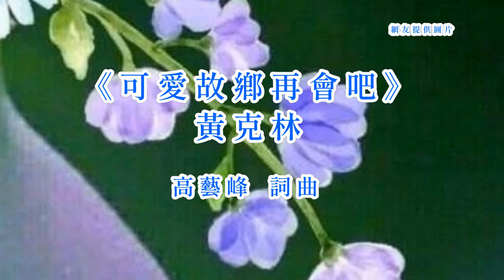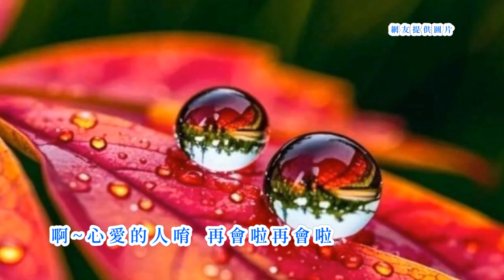黃克林 - 《可愛故鄉再會吧》(台語歌詞標誌+字幕版)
《可愛故鄉再會吧》Khó-ài Kòo-hiong Tsài-huē--pah
黃克林N̂g Khik-lîm
為環境來所致
uī khuân-kíng lâi sóo-tì
逼我離鄉里
pik guá lī hiong-lí
心愛的人咧傷悲
sim-ài ê lâng teh siong-pi
毋甘拆分離
m̄-kam thiah hun-lî
為著將來的代誌
uī-tio̍h tsiong-lâi ê tāi-tsì
猶原不得已
iu-guân put-tik-í
啊~請你保重唷
ah~ tshiánn lí pó-tiōng--iooh
再會啦再會啦
tsài-huē--lah tsài-huē--lah
為將來你幸福
uī tsiong-lâi lí hīng-hok
暫時愛離開
tsiām-sî ài lī-khui
夜鶯為咱吼規暝
iā-ing uî lán háu kui-mî
唱出斷腸詩
tshiùnn-tshut tuān-tn̂g-si
忍受滿腹傷心淚
jím-siū muá-pak siong-sim luī
毋通再傷悲
m̄-thang tsài siong-pi
啊~請你放心唷
ah~ tshiánn lí hòng-sim--iooh
再會啦再會啦
tsài-huē--lah tsài-huē--lah
做男兒為前途
tsuè lâm-jî uī tsiân-tôo
毋敢來失志
m̄-kánn lâi sit-tsì
決心流浪揣頭路
kuat-sim liû-lōng tshē-thâu-lōo
也是為著你
iā-sī uī-tio̍h lí
我會認真來拍拚
guá ē jīn-tsin lâi phah-piànn
成功回鄉里
sîng-kong huê hiong-lí
啊~心愛的人唷
ah~ sim-ài ê lâng--iooh
再會啦再會啦
tsài-huē--lah tsài-huē--lah